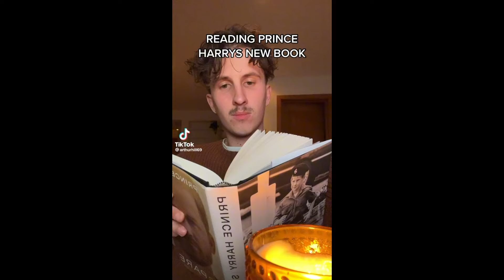Gloriously Great Britain 🇬🇧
Creators information can be found on each video under the TikTok logo, go show them some love!

View count:
1M 🥳✅
1.5M✅
2M